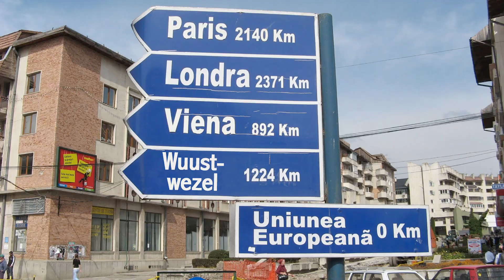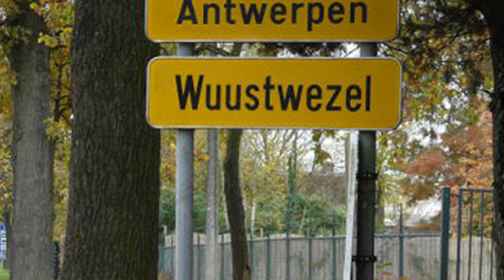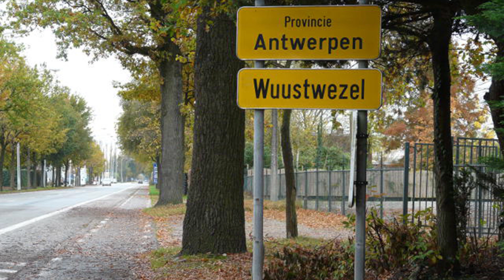DJ Yolotanker - Welkom in Wuustwezel [OFFICIAL ANTHEM]